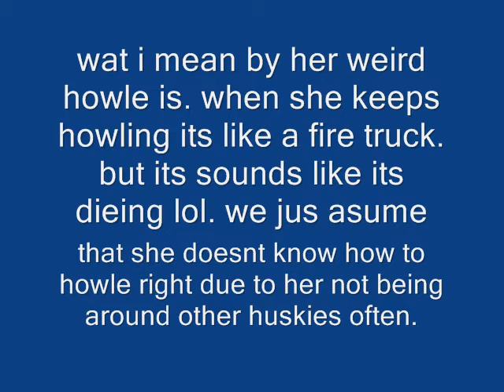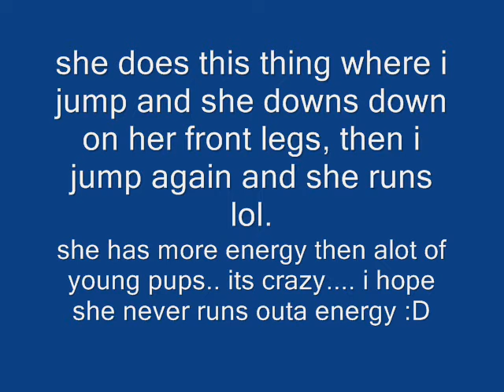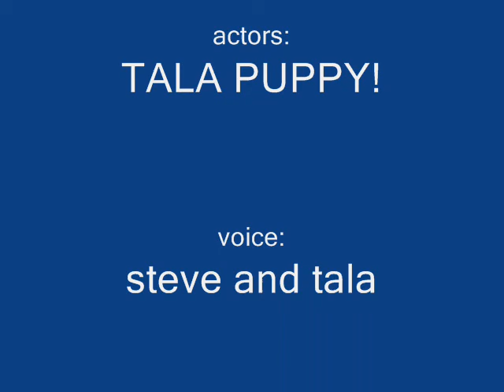my siberian husky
my dig tala